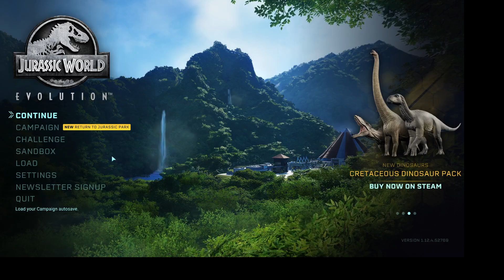Jurassic World Evolution Claire Campaign Episode 1 Sooo Much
As i return to Jurassic World. I want to complete the Claire campaign. and Dr Wuy campaign before returing to the main one.